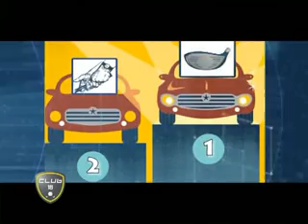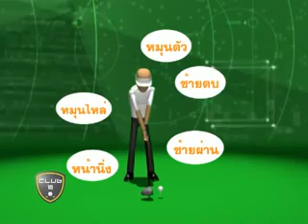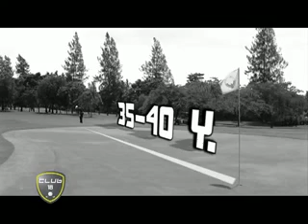Club 18 27-09-2011 9-2